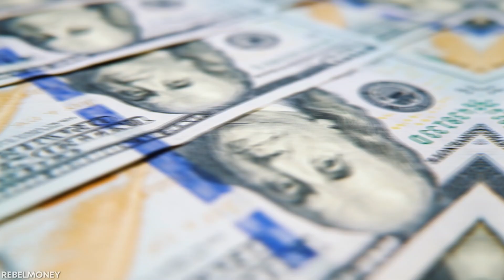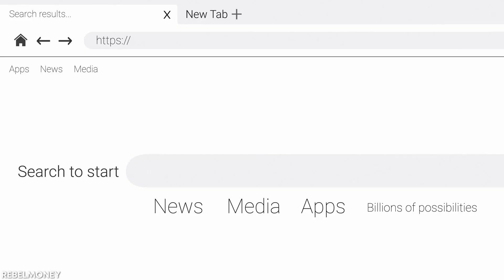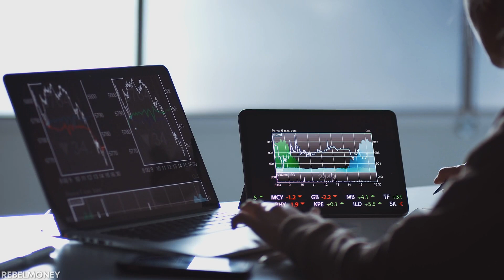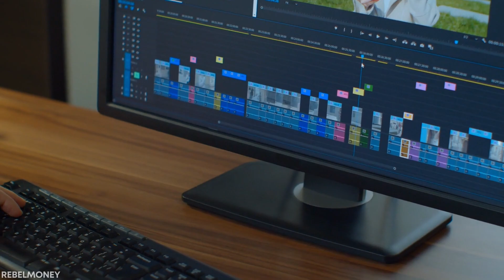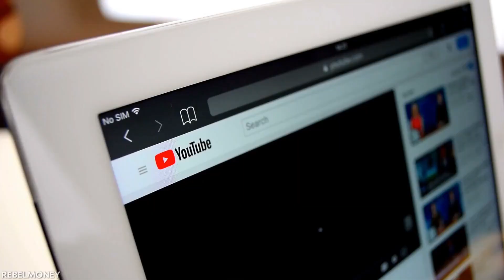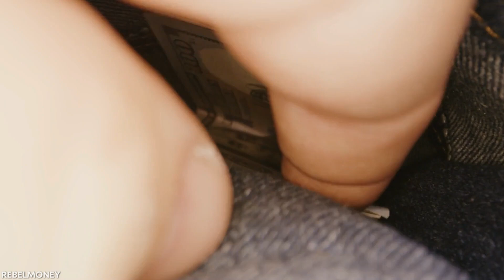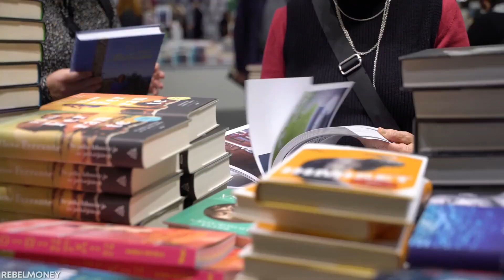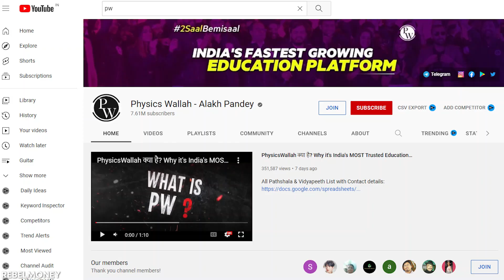Best Business Ideas without Money in India [Hindi] - 6 High-Profit, Low-Cost Business Ideas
Agar aapko business karna hai par aapke paas jyada rupaye nahi hai, almost zero ya bahut kam rupaye se start karna hai to aap in business ideas pe kaam kar sakte ho.

Is video me maine 3 small business ideas bataye hain:
3 online business ideas hain aur 3 offline business ideas.
Inhe koi bhi apne ghar se ya apne local area me kar sakta hai.